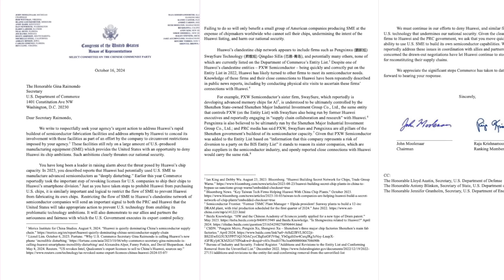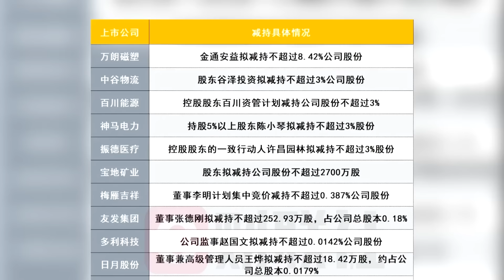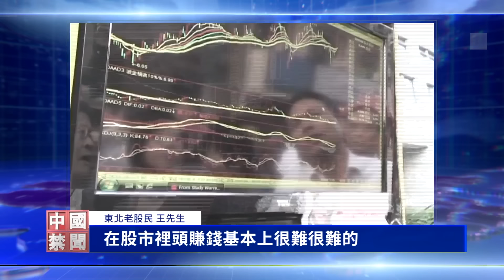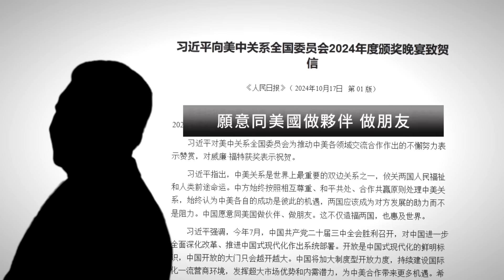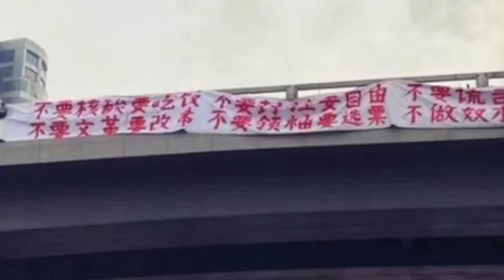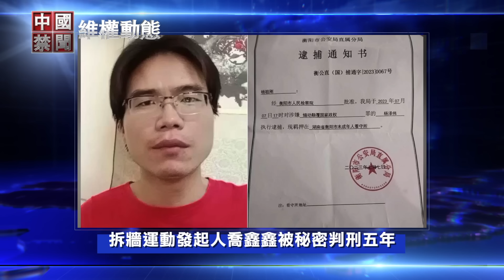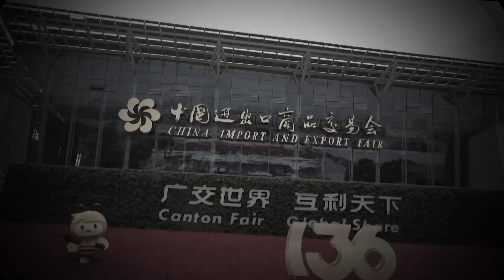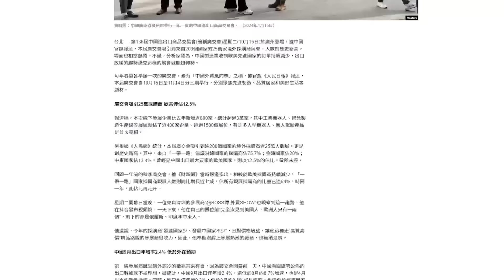權力真的生變？習近平又缺席重要會議；美議員籲打擊華為秘密芯片網絡；北京觀察：「一山一海一橋」嚴密監控民眾；入獄僅五天，佳木斯任長斌被害死；秋季廣交會開幕，美歐參展商僅佔12.5%｜新唐人電視台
權力真的生變？習近平又缺席重要會議；
美議員籲打擊華為秘密芯片網絡；
北京觀察：「一山一海一橋」嚴密監控民眾；
入獄僅五天，佳木斯任長斌被害死；
秋季廣交會開幕，美歐參展商僅佔12.5%

【中國禁聞】10月17日完整版

相關文章：
【禁聞】權力生變？習近平又缺席重要會議
【禁聞】北京觀察：「一山一海一橋」嚴密監控民眾
【禁聞】入獄僅五天 佳木斯任長斌被迫害致死